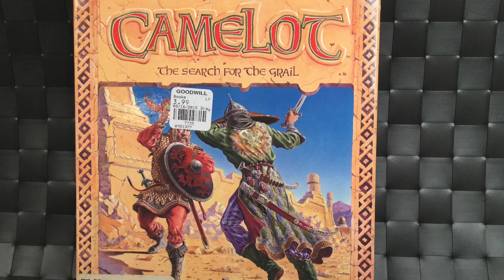Building Your Game Collection - ADVICE for TRADING GAMES w/ Metal Jesus & John Hancock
More and more gamers are turning to TRADES to get the games they want in this highly competitive collector market. In this video Metal Jesus and The Immortal John Hancock talk about what strategies work and do not work when it comes to game trading, both with retail stores and individuals.

* Thumbnail photo courtesy of Pink Gorilla Games and Kelsey Lewin